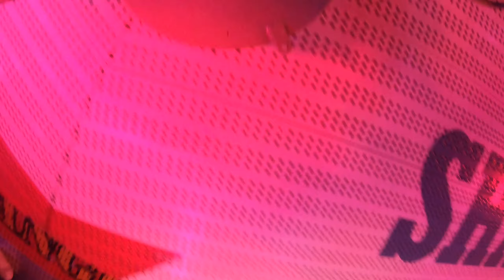Shaker - Wilhelm (Onride) Frühlingsdom Hamburg 2022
Typ: Shake R5